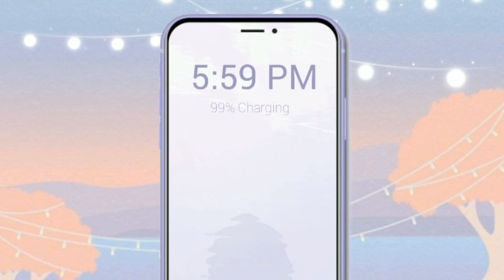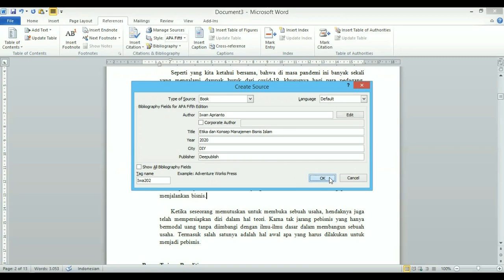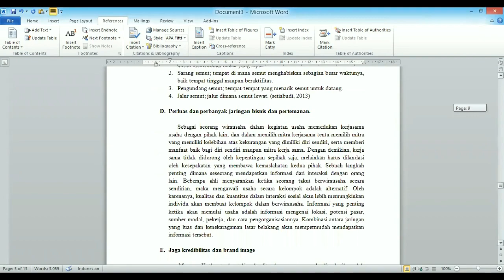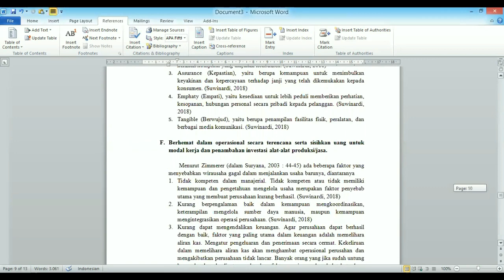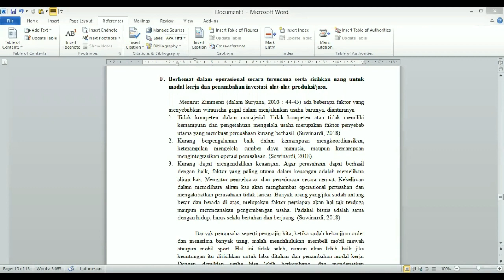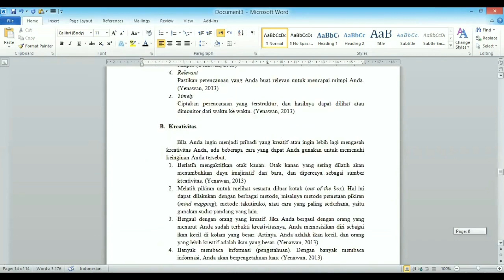Membuat Citation dan Daftar Pustaka Otomatis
Tugas Praktek 1
APLIKASI KOMPUTER
Husna Dzakirotul Afifah
MBS 21 A
STEI SEBI